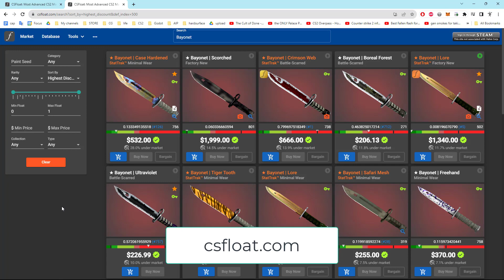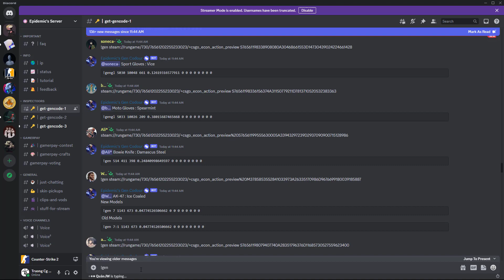CS2 Xem dao Skin đắt tiền MIỄN PHÍ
connect dust2.epidemic.gg
connect inferno.epidemic.gg
connect vertigo.epidemic.gg
connect ancient.epidemic.gg
connect nuke.epidemic.gg